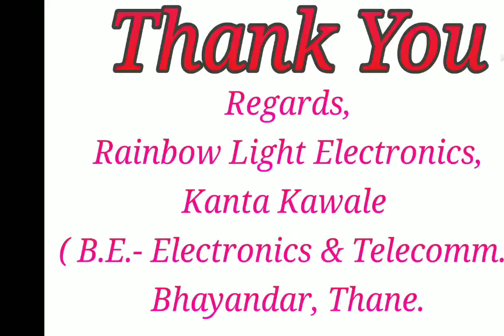Ganpati Decoration Idea || पिक्सल एलईडी सर्कल कैसे बनाते है? || decoration for festivals.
How to make Pixel led circle board wiring? ||step by step||full video

व्हिडिओ बद्दलचे आपले अभिप्राय कमेंट बॉक्समध्ये नक्की पाठवा. तसेच आणखी कोणत्या विषयावर व्हिडिओ केलेले आपल्याला आवडतील, हे सुद्धा आम्हाला खालील लिंकवर क्लिक करून नक्की कळवा..

नमस्कार ,
तुमचे पिक्सल पट्टे सेम कलर मध्ये चालत नाही , सिस्टिम हँग होते , ब्राईटनेस कमी दाखवतेय आणि डिझाइन दाखवत नाही , असे प्रॉब्लेम येत असतील आणि नवीन डिझाइन हवेत तर कॉल करा - सगळ्या पिक्सलच्या प्रॉब्लेमला सोलुशन मिळेल. पिक्सल सिलिंग चे पूर्ण सेट मिळतील .

रेनबो लाईट इलेक्ट्रॉनिक्स.
भाईंदर पूर्व ,ठाणे - 401105 , महाराष्ट्र .

*रेनबो🌈 लाईट💡 इलेक्ट्रॉनिक्स📼 ,*
   *भाईंदर , ठाणे*